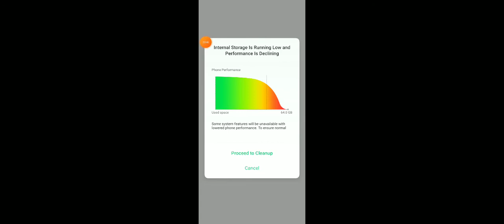Playing Minecraft (1.16.20) with Ali huzaif gamer!!!!?!